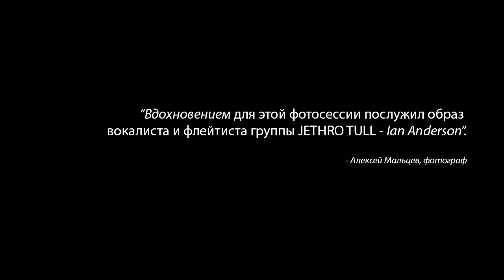Backstage фотосессии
Спасибо: Сергею Ушинскому, Светлане Колтаковой, Илье Простаку, Ксении Шабалиной, Яну Андерсону